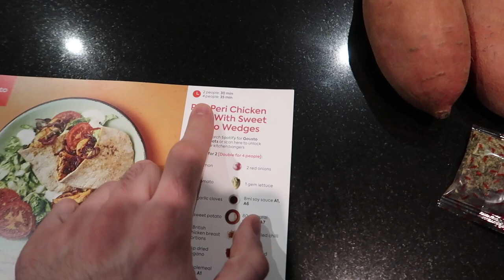I just moved to Leeds and this happened...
Today I had an appointment to get a couple of moles removed, I explored Leeds and got scouted by a modelling agent. A successful day I'd say!!